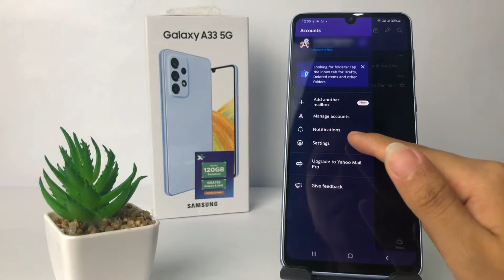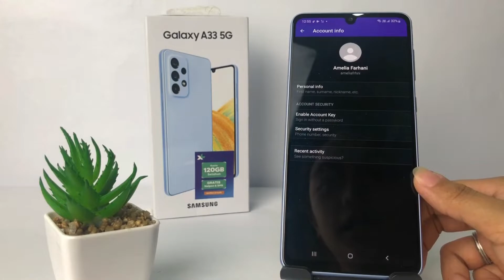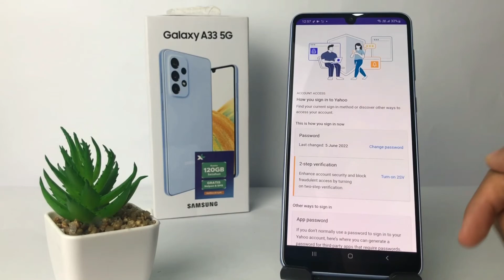How To Change Password On Yahoo Mail on Samsung Mobile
How to change password on yahoo mail on samsung mobile - The password is the primary key to enter your email account in addition to the username. You must have a strong password that is difficult to guess so that the security of your yahoo account is stronger.

If your yahoo email account password is out of date and even if someone already know it, you should change it immediately.

Then how to change yahoo mail password on mobile? You can follow the steps to change your yahoo password as I have shown in this video.

This video is related to:
how to change password on yahoo mail on samsung
how to change password on yahoo mail
how to change yahoo email password
change password on yahoo mail
how to change password on yahoo
how to change password on yahoo mail on android
how to change password on yahoo mail 2022
how to change password on yahoo mail app